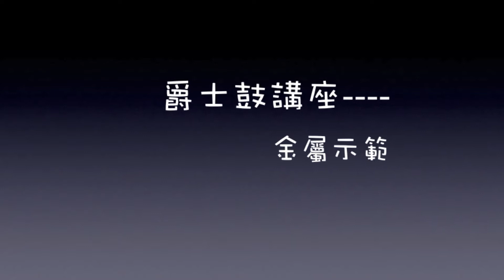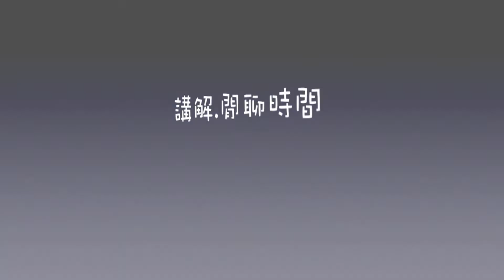國立東華大學 熱門音樂社-小謙老師爵士鼓講座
國立東華大學 熱門音樂社-爵士鼓講座
主講：小謙老師

✨樂窩影像分類頻道 👉👉👉👉👉
更多影片-歡迎來到我的頻道分類清單

樂窩音樂影像行銷整合櫃檯（03）8520787

搖滾攝手感謝諸位訂閱.有需要攝影任務可以找我們～
目前配置：地面攝影師、空中攝影師、製片師、剪輯師、音樂製作、配樂
Mail⬇︎
電話⬇︎
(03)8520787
🔛承辦業務
婚禮攝影、活動攝影、民宿行銷攝影、商品行銷攝影、樂團拍攝、音樂類型活動攝影、音樂教學、樂器販售歡迎洽詢。